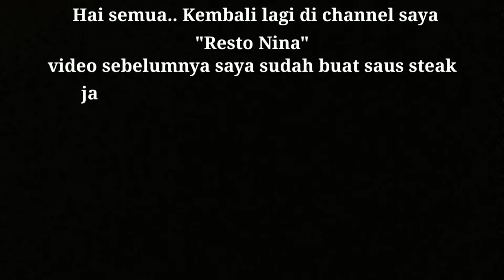Steak Ayam Ternyata proses buatnya simpel dan mudah sekali 💞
resep steak ayam👇

- daging ayam fillet, iris jangan terlalu tipis
- tusuk tusuk sebentar
- taburi lada hitam bubuk dan garam
- simpan didalam kulkas sekitar 30 menit
- panggang dengan 2½ sdm margarin sampai kecoklatan dan gunakan api kecil
- masukkan saus steak dan biarkan hingga asat
- sayuran pelengkap bisa menggunakan wortel, buncis dan kentang atau sesuai selera

Selamat mencoba 🥰

👩‍🍳 semua resep yang saya sajikan sangat mudah dengan bahan yang juga simpel.. Jadi jangan pernah ragu untuk mencoba.. Karena rasanya tidak akan mengecewakan 😉

Kunjungi juga resto saya Tn. Crab Raja Kremes di Surabaya.. Dengan harga kaki lima namun rasa bintang lima.. Ditunggu kehadirannya.. ☺